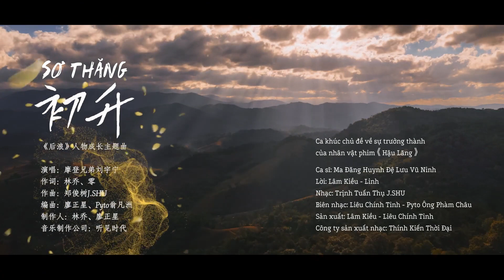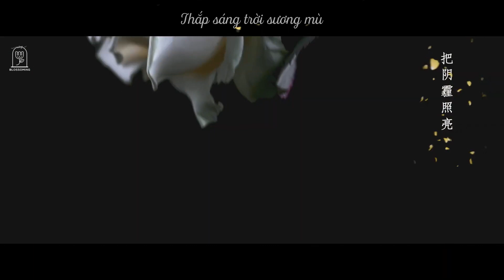「Vietsub」MV Sơ Thăng – Lưu Vũ Ninh | OST Hậu Lãng ✿ 初升 - 刘宇宁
♪ "Hòa mình vào nguồn sáng này
Gói ghém từng chút khát vọng đời thường
Tầm nhìn của bạn sẽ sục sôi sức mạnh thuở đầu…"

Vạn vật đổi mới, âm dương quay vòng, ý tưởng thừa kế y học cổ truyền Trung Quốc nảy mầm từ người thầy Nhậm Tân Chính, theo tiết khí mà lưu chuyển, từ thầy đến trò ngày càng tinh hoa, hoàn mỹ. Bộ phim kể về thế hệ gen Z “Hậu Lãng” trên con đường kế thừa tinh hoa Trung y, họ là những mầm non “sơ thăng”  – mới mọc lên đại diện cho tương lai và hy vọng của y học cổ truyền Trung Quốc.

Nghe nhạc của Thần bảo vệ tình yêu, OTP của bạn sẽ real hơn cọng bún riêu!

Bài hát: Sơ Thăng | 初升
Ca sĩ: Ma Đăng Huynh Đệ Lưu Vũ Ninh
Nhạc phim: Hậu Lãng

✿ Des: JingYe
✿ Time: Lumos
✿ Trans: Ting
✿ Type + Enc: ThAin
Effect source: Collect Effect
Vui lòng không sao chép bản dịch và re-up dưới mọi hình thức!